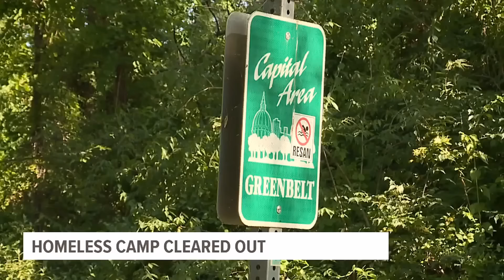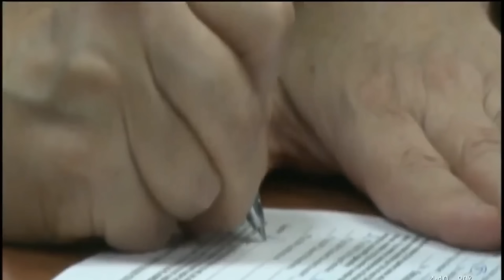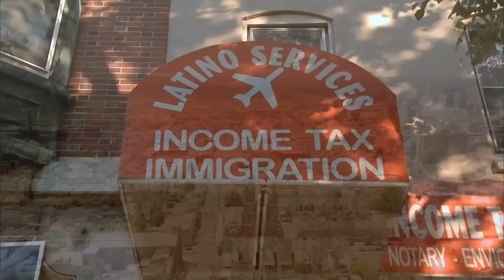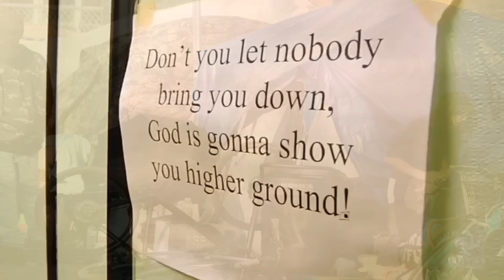Pennsylvania's Cities in Crisis Due to Poverty and Homelessness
Pennsylvania's cities are in crisis. Poverty and homelessness are rampant, and the situation is only getting worse. The state's cities are home to a large portion of Pennsylvania's poor population, and the problem of homelessness is particularly acute.

00:00 Pennsylvania's Cities in Crisis
00:30 Sharon.
01:44 York.
02:58 Harrisburg.
04:02 Wilkinsburg.
05:29 Darby.
06:52 Reading.
08:31 Uniontown.
09:55 Mckeesport.
11:27 Johnstown.
12:53 Chester.